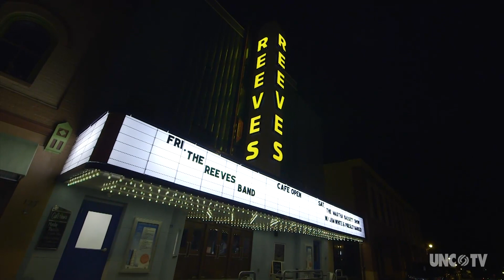The Reeves Theater and Cafe | North Carolina Weekend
Meet the artistic trio that bought a rundown theater in Elkin and turned it into a popular music venue and café.

Elkin, NC